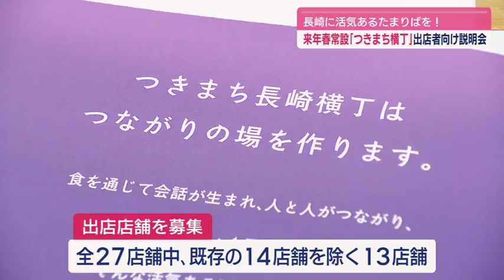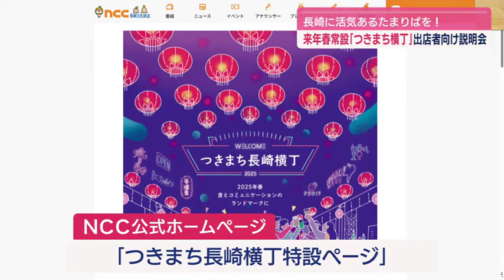締め切り迫る！つきまち横丁出店者説明会